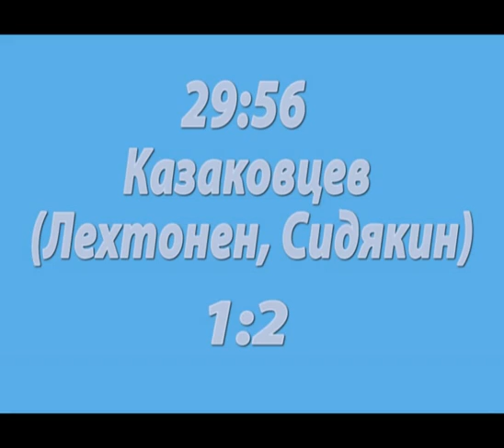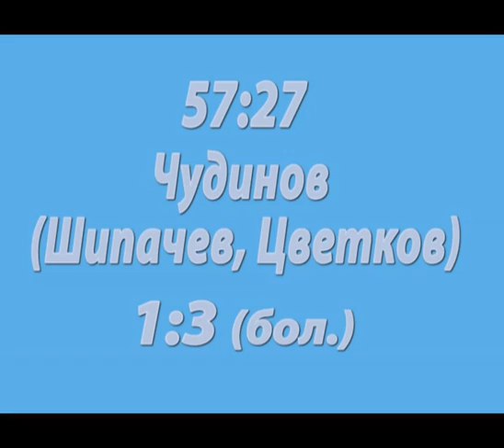20 ноября 2011г. Витязь - Северсталь 1:3